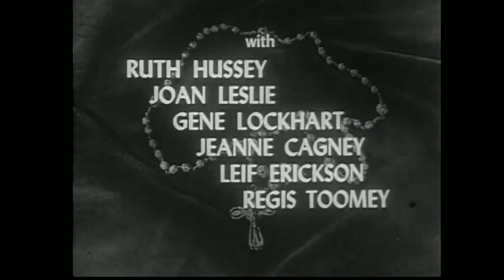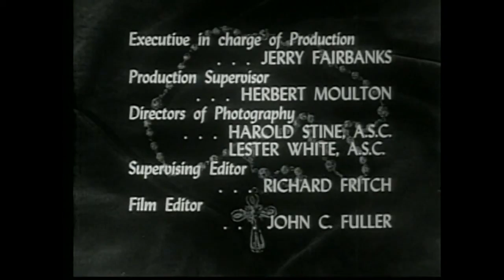Hill Number One: A Story of Faith and Inspiration (1951)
A respectful interpretation of what might have happened among Jesus's followers in the three days after the Crucifixion. The story is told in the modern context of a US Army company stationed in Korea during the Korean War.

IMDB